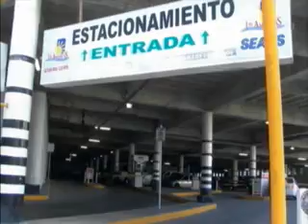Será hasta agosto cuando las plazas y centros comerciales de Cancún comiencen a cobrar por el uso de sus estacionamientos